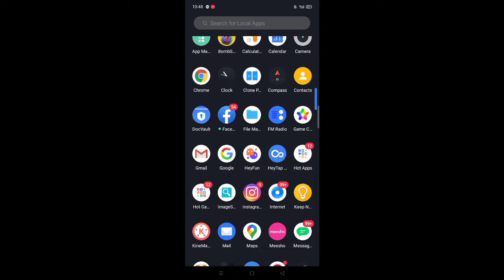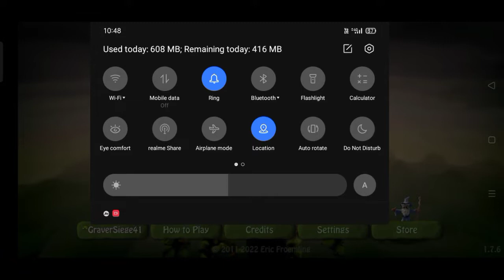VLOGGING STYLE 🎮GAMEPLAY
My  WEDNESDAY Vlog🤳
My Vlog on 📸

BombSquad (Video Game)
Multiplayer Game
Android (Operating System)
Software (Industry)

FROM india
Sohail Afridi
gameplay STYLE 🎮GAMEPLAY